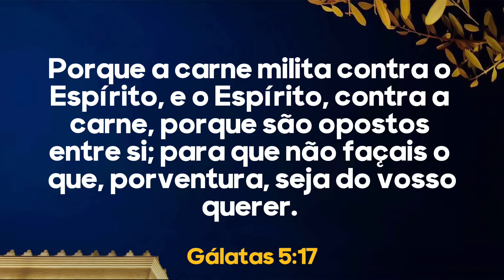EXIJO PERFEIÇÃO DE MIM E TENHO CONFLITOS, ISSO ME IMPEDE DE RECEBER O ESPÍRITO SANTO?